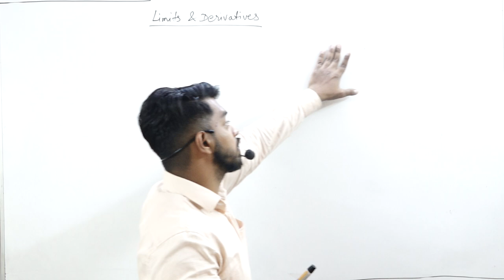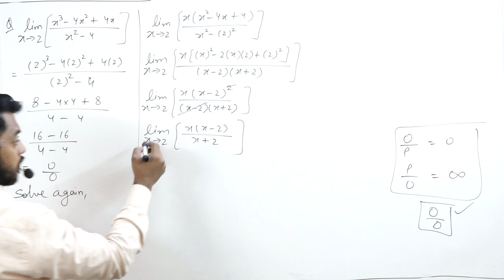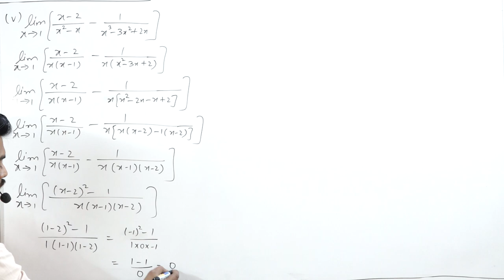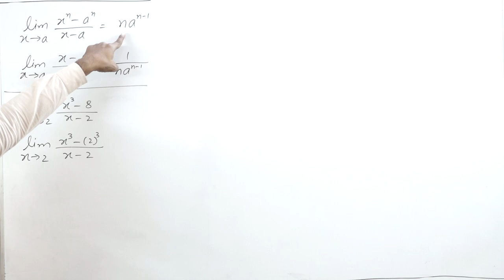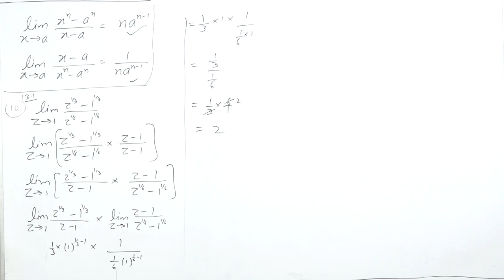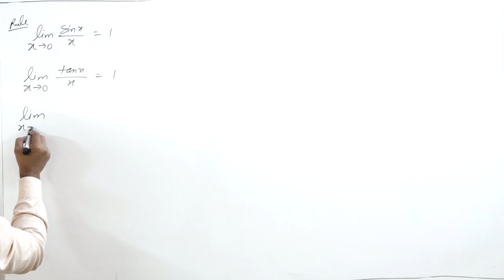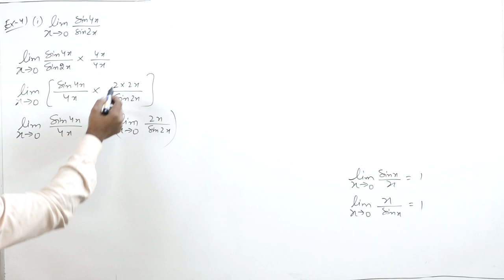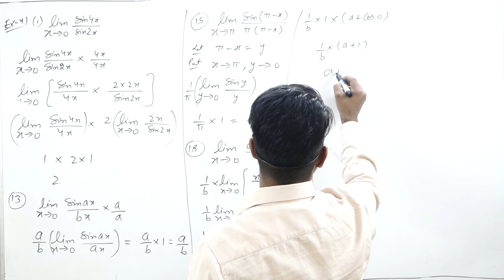limit and derivative part 1